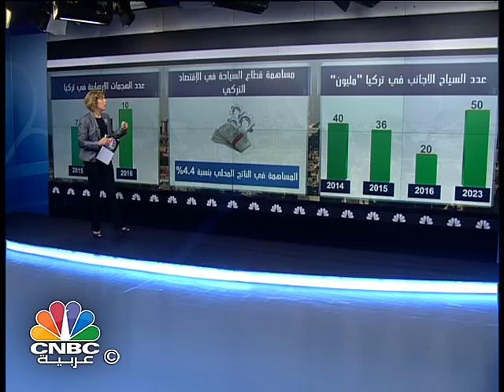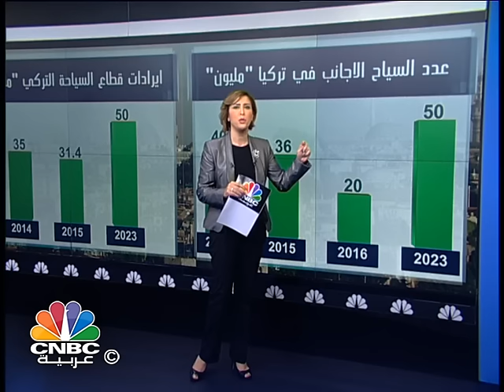التوترات الأمنية تهزّ القطاع السياحي التركي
لقي 36 شخصاً حتفهم وأصيب نحو 150 آخرين في هجمات إرهابية على "مطار أتاتورك" بمدينة اسطنبول التركية، وفي هذا الشأن يواجه قطاع السياحة التركي تحديات وضغوطات كثيرة خلال الفترة الحالية.

المزيد من التفاصيل في سياق هذا العرض مع الزميلة لبنى فواز.